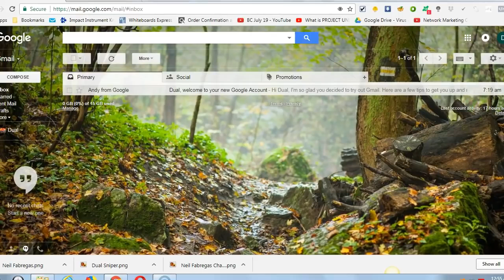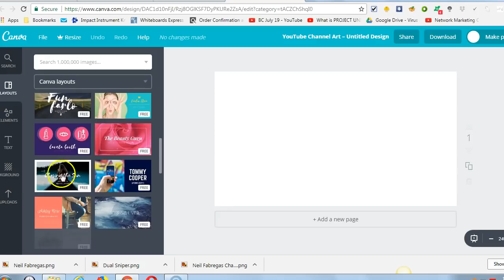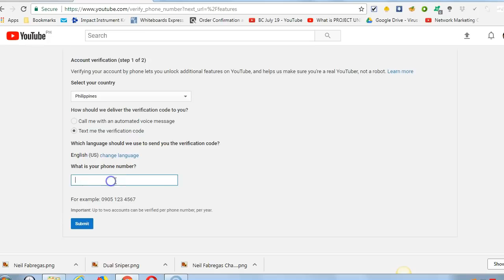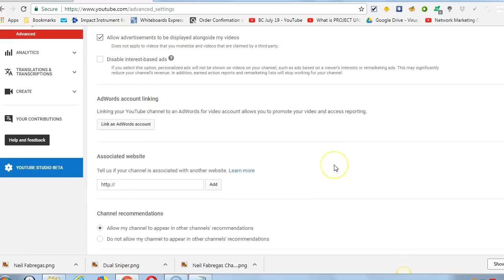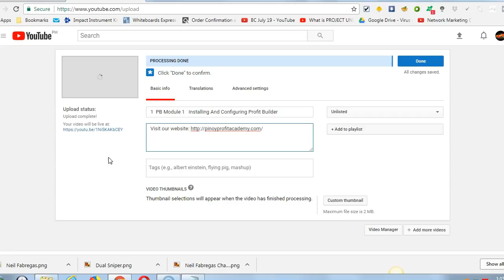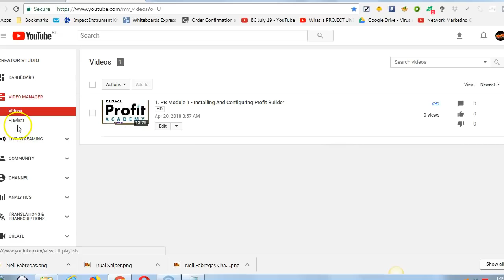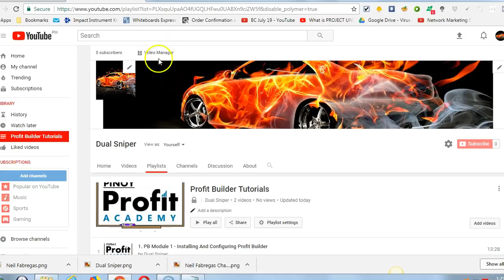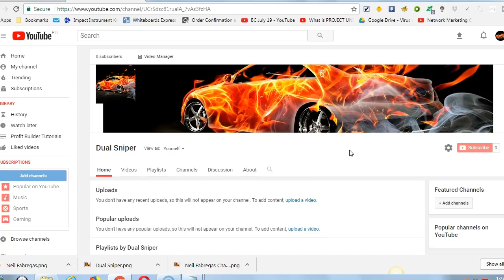SEKRETO ng malaking kita sa youtube!! ALAMIN...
Step by step kung panu gumawa ng account sa youtube at kung panu ka kikita dito...